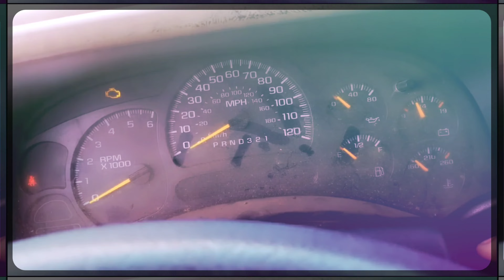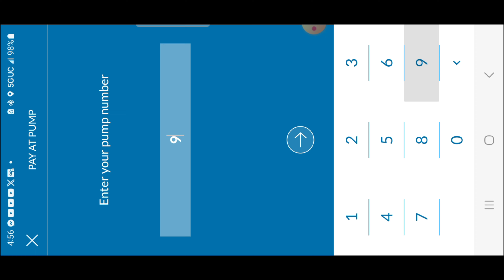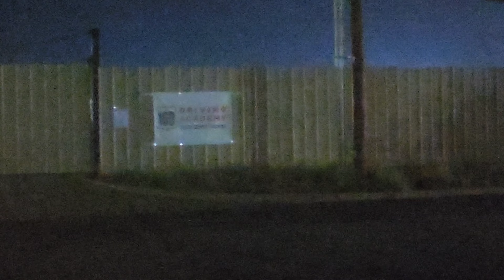LETS BE TRUCKERS TOGETHER /SECOND WEEK PRE TRIP AND A LITTLE DRIVING